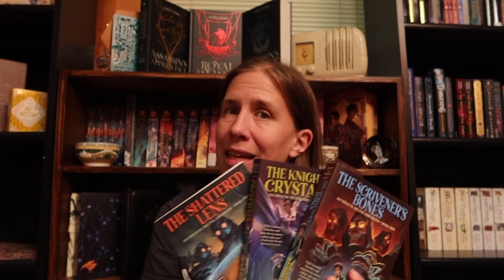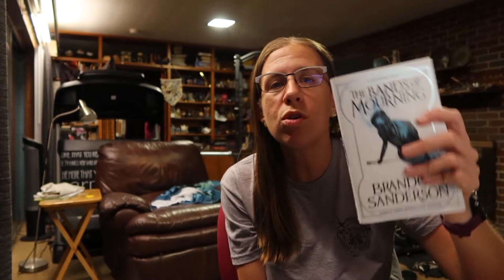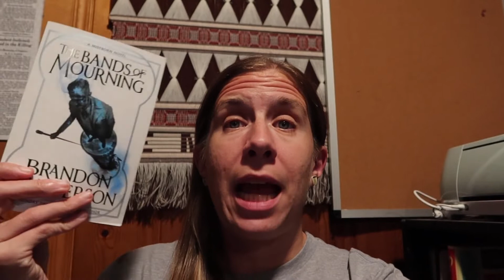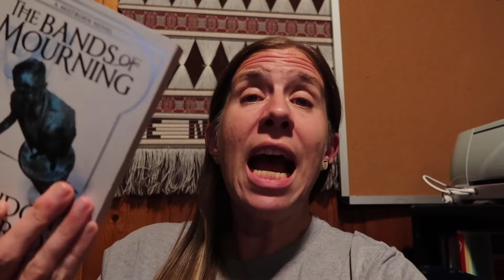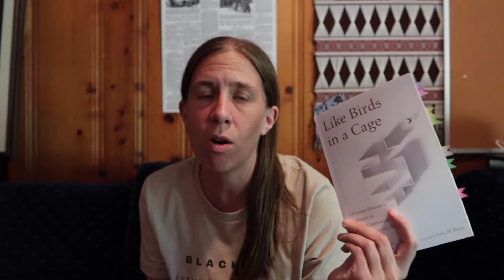trying to find books when the monthly tbr officially ends | reading vlog 22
In this vlog, I say that I'm trying to participate in Camp Believathon with middle grade reads. Let's just say that I got a little distracted.